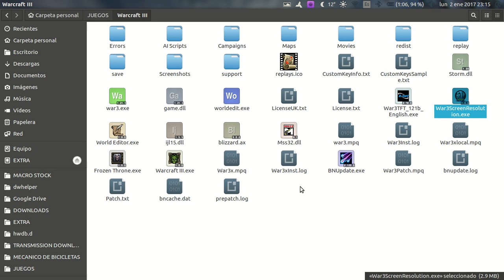WARCRAFT III: THE FROZEN THRONE, GAMEPLAY EN UBUNTU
Gameplay en Ubuntu del famoso juego de BLIZZARD, mucho antes de que existiera DOTA, tiene algunos huevos de pascua, así como razas y tecnologías nuevas.